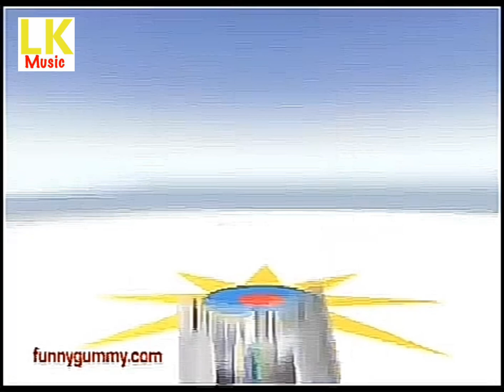The Gummy Bear (Punjabi version) 2024